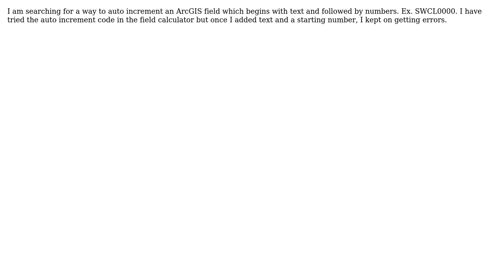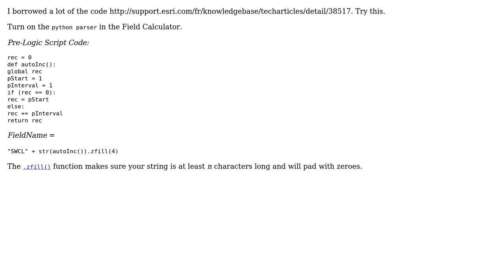GIS: Auto incrementing field that begins with text in ArcGIS Desktop?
With thanks & praise to God, and with thanks to the many people who have made this project possible! | Content (except music & images) licensed under CC BY-SA | Music | Images & others | With thanks to user PolyGeo user Knteza user Branco and the Stack Exchange Network Trademarks are property of their respective owners. You are responsible for your own actions.